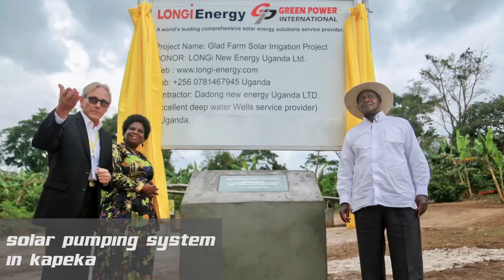Green Power International